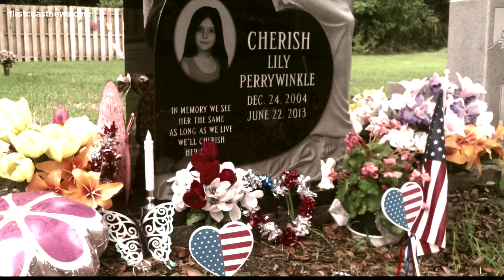A Mother's Nightmare: The Cherish Perrywinkle Abduction | True Crime Documentary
On June twenty first two thousand thirteen, eight year old Cherish Perrywinkle was abducted from a Walmart in Jacksonville Florida by Donald Smith. A sexual predator and career criminal, Smith manipulated Cherish into leaving with him. Her body was found the next day, sexually abused and dumped in a swampy ravine. In today's heart-breaking story we will see how predators like Donald Smith groom, manipulate, and target their victims. Hopefully, bringing awareness to watch for these red flags.